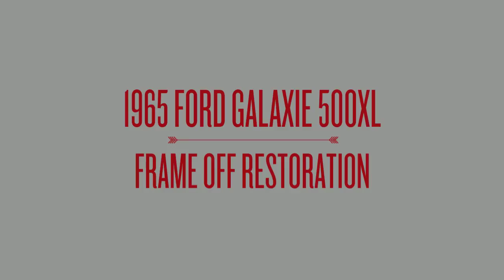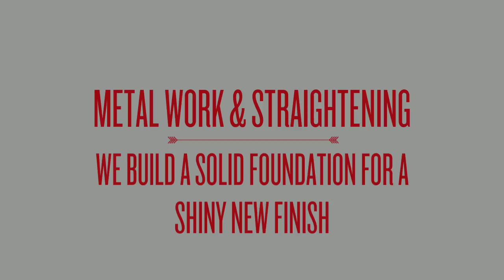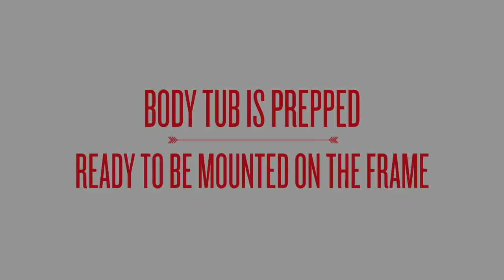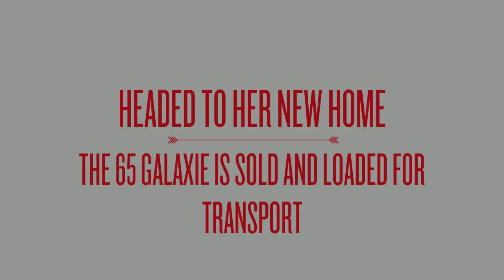1965 FORD GALAXIE 500 XL FRAME OFF RESTORATION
Follow the restoration process through a complete, frame off restoration of a 1965 Ford Galaxie 500 XL at our shop, Driven Restorations LLC in Randolph WI. We started with 2 Ford Galaxies in different states of disrepair. The 2 cars were combined into one fully restored Ford Galaxie 500 XL and sold to a Ford collector in the Virginia area.
or see our blog of the build